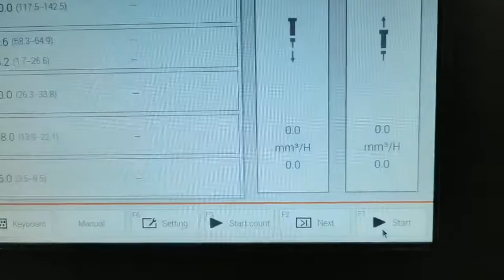CRS390 DATA LIST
Xiaomei Li